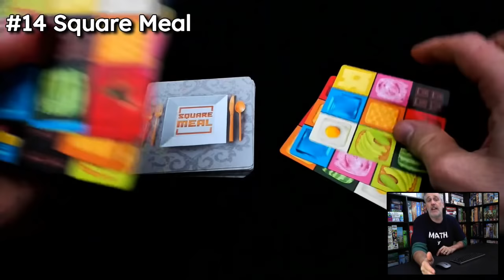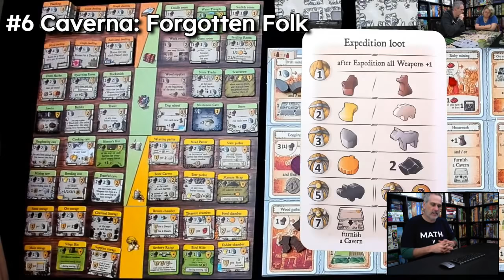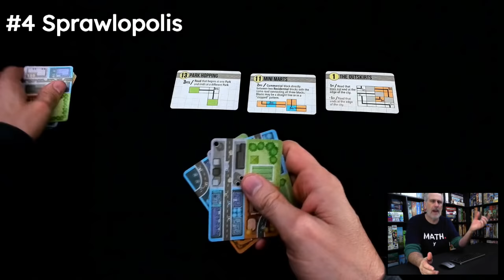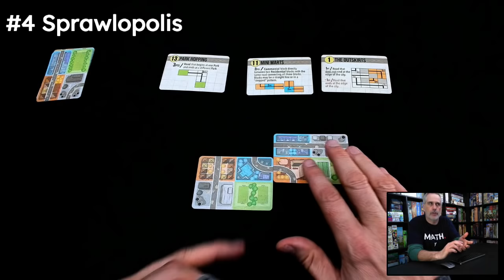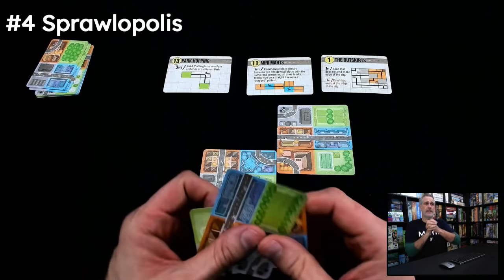December 2019 Round Up - 18 Games in 48 MInutes!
a video outlining the new games I played in December

Countdown:
18. Hansa Teutonica
17. Terramara
16. Colors of Paris
15. Coralia
14. Square Meal
13. Little Town
12. Fast Sloths
11. Flick of Faith
10. Sanctum
9. Aristocracy
8. Steamopolis
7. Humboldt’s Great Voyage
6. Caverna: Forgotten Folk
5. Robin of Locksley
4. Sprawlopolis
3. Cooper island
2. Miyabi
1. Maricaibo